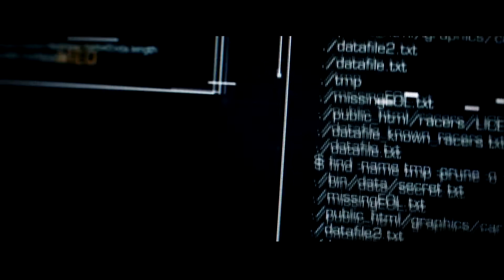[COP] ICH BIN KEIN GUTER COP! | Let's Play Need for Speed Rivals #003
Need for Speed Rivals ab jetzt jeden Dienstag und Donnerstag um 18 Uhr, seid dabei!
Kommentiertes Gameplay von D3R0 (2013)